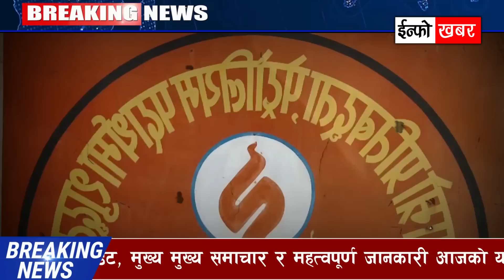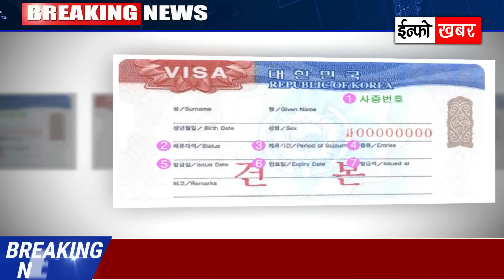आज साउन १७ गते 🔴 आजको मुख्य समाचार | Breaking News Live Today News घट्यो पेट्रोल भाउ, हर्क बिबाद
आजको मुख्य समाचार :

बुटवलमा निर्माणाधीन लुम्बिनी केबुलकार आगामी माघदेखि सञ्चालनमा आउने

घटेर आयो इन्धनको मूल्य, पेट्रोल र हवाई इन्धनमा नाफा

काभ्रेस्थली घटना : श्रीमती र छोराछोरीको हत्यापछि आत्महत्या

हर्क साम्पाङलाई मञ्जु भण्डारीको चेतावनी : साइबर अपराधमा मुद्दा चलाउनु नपरोस्

विवादमा तानिए पछि ‘माग्नेबुढा’ले मागे माफी

म्यानमारमा सङ्कटकाल ६ महिना थपियाे

देउवालाई विप्लवको चेतावनी : तीन बुँदे कार्यान्वयन नभए हातमा दही जमाएर बस्दैनौँ

महँगी र भ्रष्टाचार विरुद्ध एमालेको प्रदर्शन

ललितपुरका दुई पालिकामा भेटिए डेङ्गु सङ्क्रमित

लिपुलेक, लिम्पियाधुरा र कालापानी नेपालको नक्सामा राख्दा प्रधानमन्त्रीबाट हटाइयो : ओली

पोखरामा पहिरोले पुरिएर एक जनाको मृत्यु, एक सय घर डुबानमा

दक्षिण कोरियाले ५ सय विदेशीलाई पारिवारिक भिसा दिँदै

'प्रेमगीत–३' रिलिज मिति तय, भारत र नेपालमा एकैसाथ प्रदर्शन हुँदै

इसेवाको अफर : एसईई दिएका एक हजार जनालाई निःशुल्क पढ्ने सुविधा

जनार्दन शर्माको पुनर्नियुक्तिविरूद्ध बानेश्वरमा प्रदर्शन गर्नेमाथि प्रहरीको हस्तक्षेप

अब विराटनगरबाट पनि सवारी लाइसेन्स लिन सकिने

भदौ १ देखि स्थानीयले बञ्चरेडाँडामा फोहोर फाल्न नदिने, महानगर भन्छ- दुई हात जोड्नुको विकल्प छैन

एकैदिन ८९५ जनामा कोरोना संक्रमण पुष्टि, १ को मृत्यु

विश्वकप २०२६ का लागि नेपालले एसियन छनोटको पहिलो चरण खेल्नुपर्ने

Nepali Today News Quries